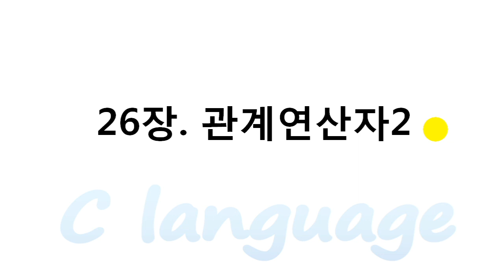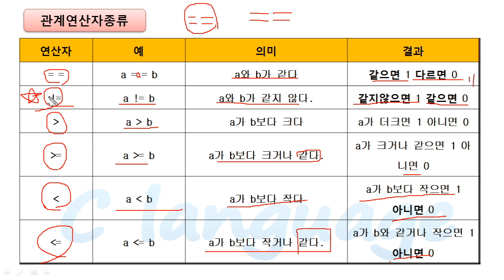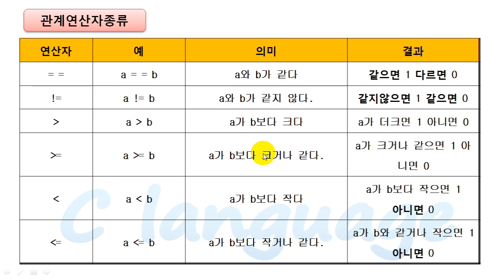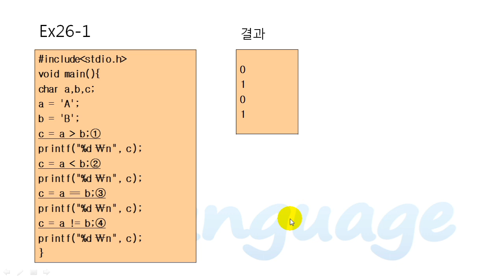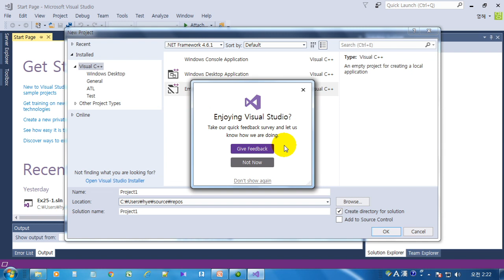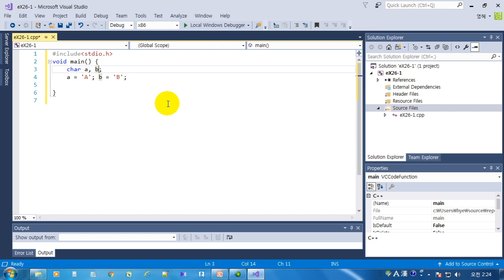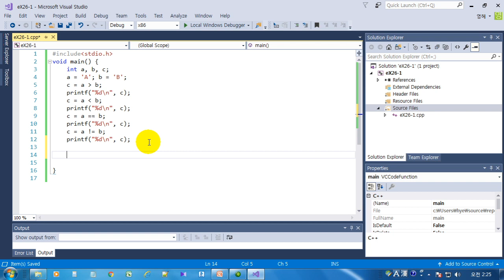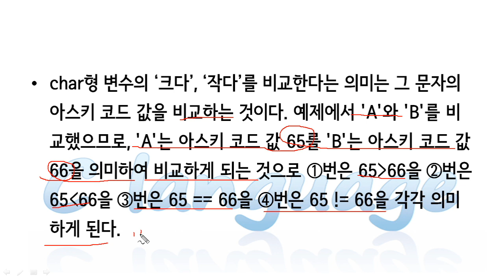[HD]C 언어 제대로 배우기 (기초 Part.2)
학습난이도
초

학습대상
- C언어를 처음 접하시는 분들

학습방법
본 강의는 C언어를 학습하기 위한 기초 Part2 해설강의입니다.

강의특징
- C언어를 수행하는데 있어 필요한 핵심적인 내용들을 강조하여 프로그램을 마스터하는데 도움이 됩니다.
- 이해하기 쉬운 선생님의 설명으로, 수강생들은 C언어에 흥미를 가지고 즐겁게 수업에 임할 수 있습니다.